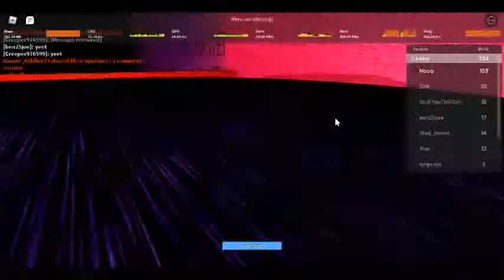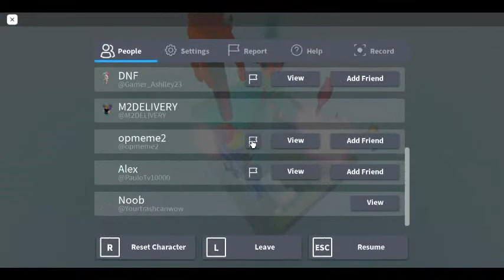The horrific housing experience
im sorry i havent been uploading in a while, i had no content xd btw this is a 2 part because my recording stopped for some reason